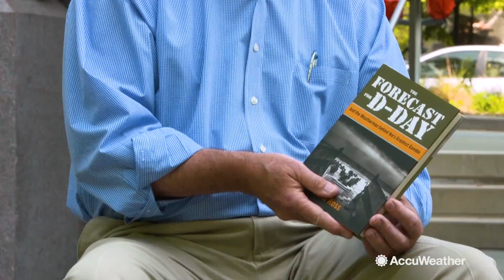How did one man avert a major war disaster based off the weather?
How did one man avert a major war disaster based off the weather? | AccuWeather

Meet James Stagg, the meteorologist who persuaded Eisenhower to change the date of the Allied invasion of Europe in World War II, from the 5th of June to the 6th of June 1944..

ABOUT ACCUWEATHER
AccuWeather is the world’s most accurate source of weather. But don’t just take our word for it. Read below how we make a difference in the lives of more than 2 billion people who trust us each day.